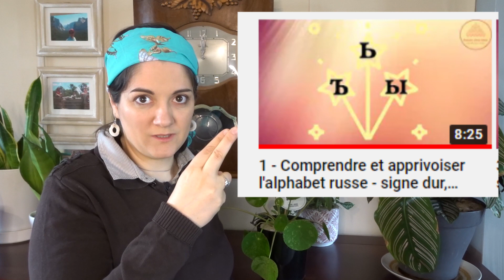Je n'arrive pas à prononcer le ь russe... Mais j'ai trouvé une astuce !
Comment se prononce ь en russe ?
Recevez GRATUITEMENT dans votre boîte email la "Bible des débutants en RUSSE"
Dans cette Bible j'ai répertorié tous les sites, vidéos, PDF, ressources... GRATUITES dont j'ai eu besoin pour apprendre le russe. Elle est d'ailleurs régulièrement mise à jour.

Pour bien prononcer ь visionnez cette vidéo :
Pascale Russie Chez Vous

ь ou miarkisnack est une lettre de l'alphabet russe qui peut être difficile à prononcer pour un francophone. C'est pourquoi j'ai réaliser cette vidéo aujourd'hui. Pour parler de cette difficulté et vous apporter une solution.

VOUS AVEZ BESOIN D'UNE BONNE PROF DE RUSSE ?
Elena Meledina (ma prof) est très compétente et vous ferez des pas de géant en langue russe.

J'utilise ces ressources au quotidien pour apprendre le russe :
Je parle russe niveau 1
Petit cahier d'écriture en russe

CES VIDEOS ABORDENT LE MÊME THEME QUE MOI :
Le Russe avec une Russe